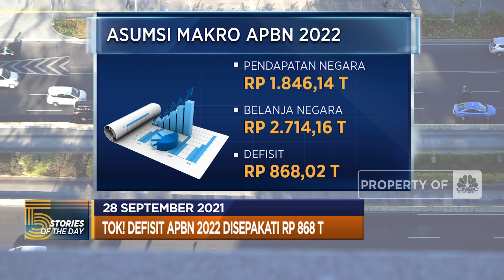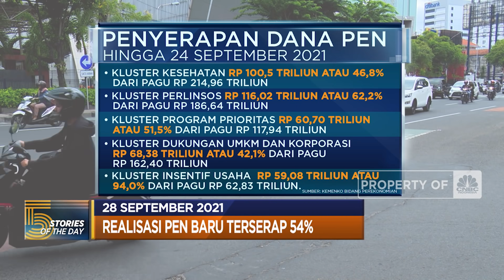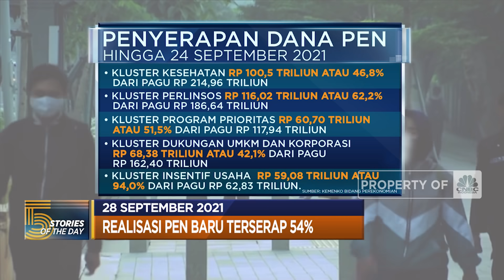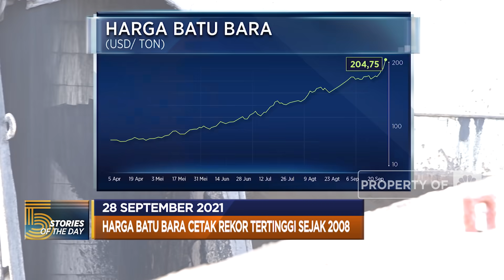Defisit APBN 2022 Disepakati Rp 868 T, Hingga Harga Batu Bara Cetak Rekor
Berita lainnya:
Ekonomi RI 2022 Ditarget Tumbuh 5,2%, Rupiah 14.350/US$

Badan Anggaran Dewan Perwakilan Rakyat menyetujui defisit APBN  2022 sebesar Rp 868,02 triliun. Defisit ini setara dengan 4,85% produk domestik bruto.Hingga harga batu bara melesat lebih dari 7% dan menembus ke atas level psikologis USD 200 dolar/ ton.

Simak informasi selengkapnya dalam program Evening Up, CNBC Indonesia, Selasa (28/09/2021). Terus ikuti berita ekonomi bisnis dan analisis mendalam hanya di